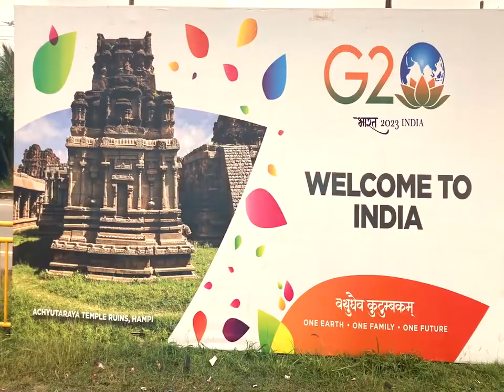Highlights of the 1st Finance & Central Bank Deputies Meeting, December 13-15.